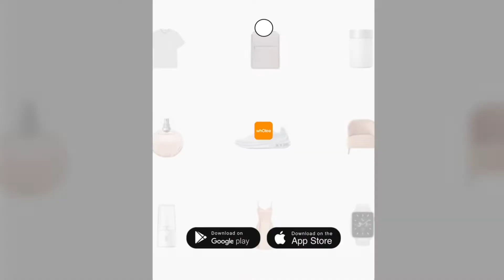MS KOL themariamgeorge V1 16 9